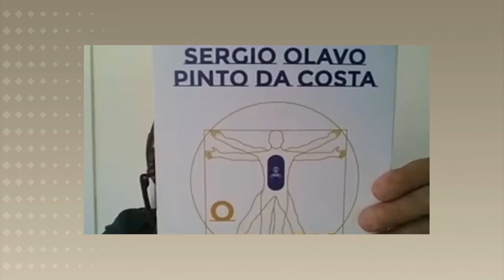VIDA COM MENOS QUÍMICA